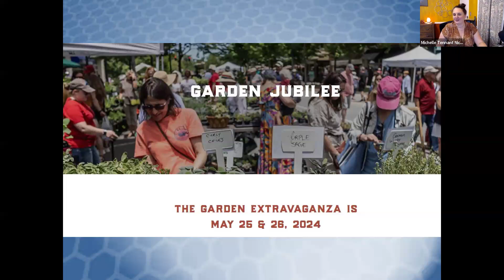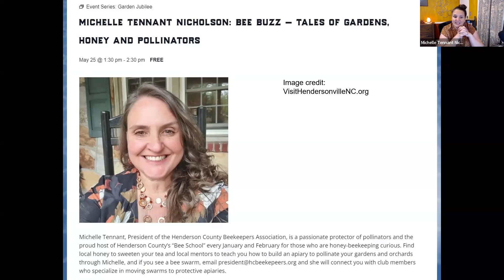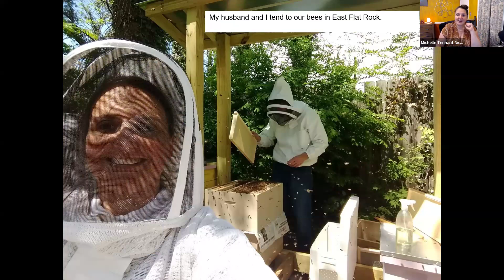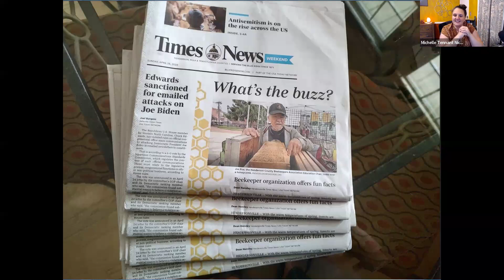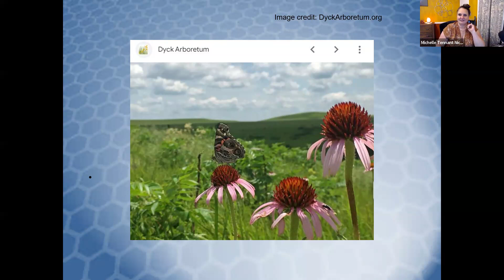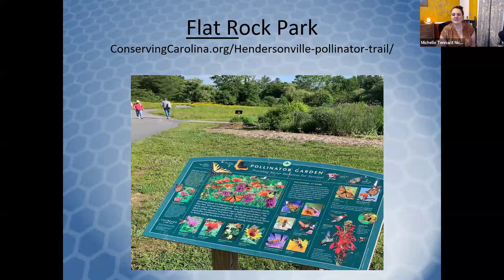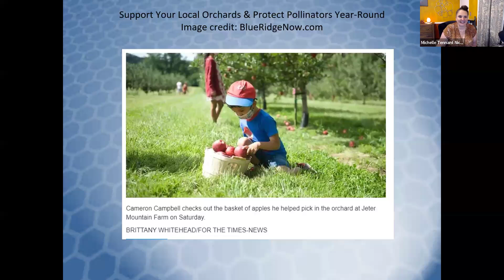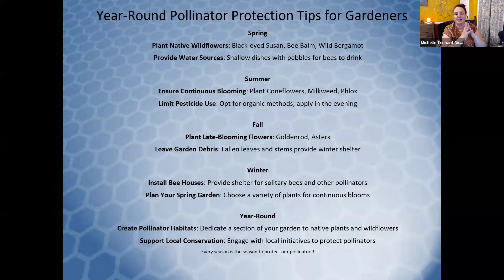How to Protect Pollinators In Every Season | Garden Jubilee 2024 Speech Follow-up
An audience member requested the 2024 Garden Jubilee Speaker Michelle Tennant Nicholson, President of Henderson County Beekeepers Association, make a follow-up YouTube video to her speech about ways to protect pollinators all year long. This is that video. Enjoy!

SUMMARY
Year-Round Pollinator Protection Tips for Gardeners

Spring
Plant Native Wildflowers: Black-eyed Susan, Bee Balm, Wild Bergamot
Provide Water Sources: Shallow dishes with pebbles for bees to drink

Summer
Ensure Continuous Blooming: Plant Coneflowers, Milkweed, Phlox
Limit Pesticide Use: Opt for organic methods; apply in the evening

Fall
Plant Late-Blooming Flowers: Goldenrod, Asters
Leave Garden Debris: Fallen leaves and stems provide winter shelter

Winter
Install Bee Houses: Provide shelter for solitary bees and other pollinators
Plan Your Spring Garden: Choose a variety of plants for continuous blooms

Year-Round
Create Pollinator Habitats: Dedicate a section of your garden to native plants and wildflowers
Support Local Conservation: Engage with local initiatives to protect pollinators

Every season is the season to protect our pollinators!